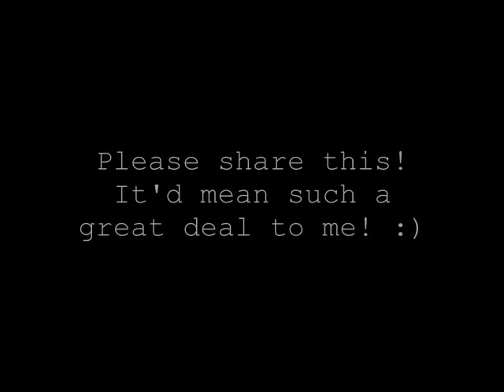My Piano Cover of "I Can't Make You Love Me"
I've sung this a million times either without a track or with karaoke... it's one of my absolute favorites. But once I was done writing the piano, I decided that it was better off by itself. So, here it is! I hope you all enjoy it. :)